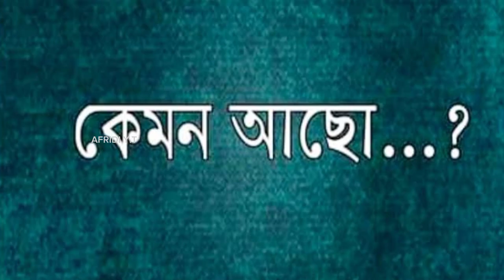বস্তির ছেলে LX Sobuj ।। Cringe TikTok'R Exposed By Im Afridi Fom Naijerimo 💥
VIDEO TITLE : বস্তির ছেলে LX Sobuj ।। Cringe TikTok'R Exposed By Im Afridi Fom Naijerimo 💥